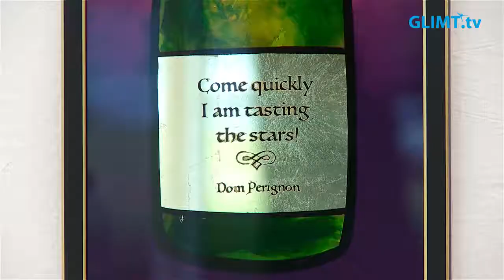Mercedes målar med gyllene touch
Konstnären Mercedes Murat, född 1981 och verksam i Skara, ställer just nu ut på Galleri Mats Bergman i Karlstad. Hennes verk består av möbelkonst och tavlor i en speciell teknik som kallas verre églomisé där hon målar på baksidan av glas och blandar in ädla metaller såsom 24 karats guld.
Utställningen pågår 4-19 september 2020.